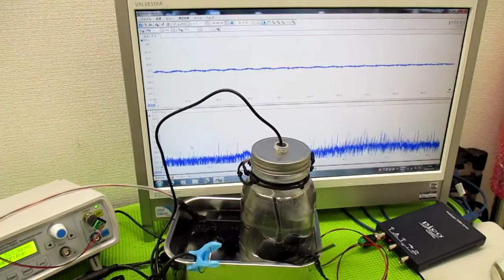オリジナル製品：超音波発振プローブを利用した超音波制御技術